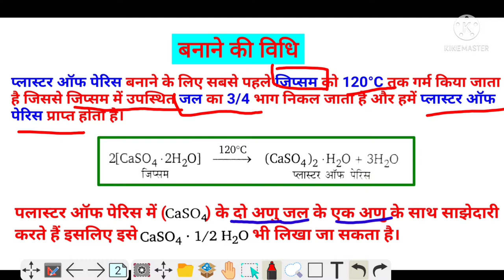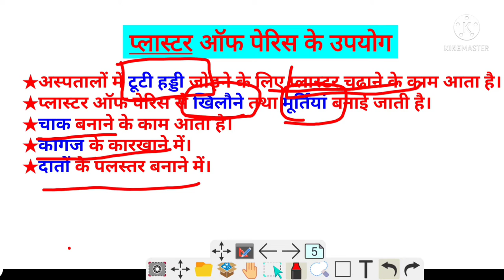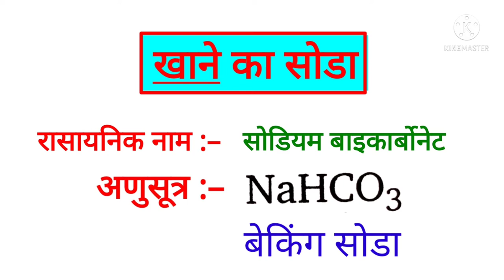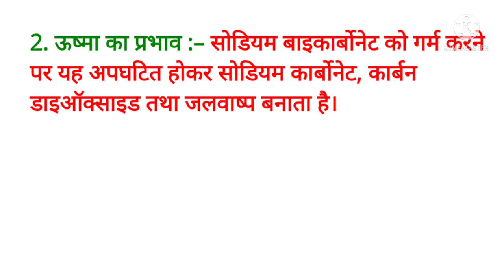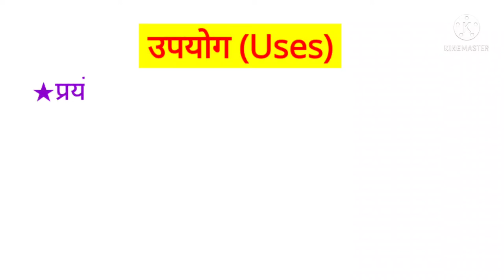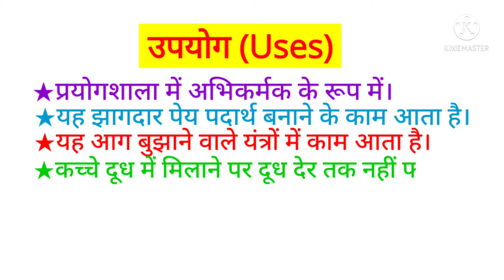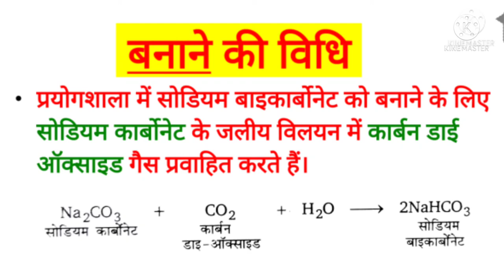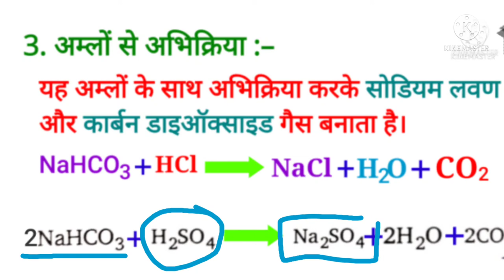अम्ल, क्षार और लवण || Class 10 th || chemistry by VK sir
superstar classes science
tenth class tenth chemistry
science class 10th UP board
superstar classes
science by VK sir
chapter 1 chemistry
chapter 2 chemistry class 10th
Amritsar aur lover kaksha 10
chemistry UP board
chemistry by vk Sir
 chemistry by BK sir class 10th
rasayan vigyan class 10th
rasayan vigyan kaksha 10
kaksha 10 rasayan vigyan
kaksha 10 rasayan vigyan chapter 2